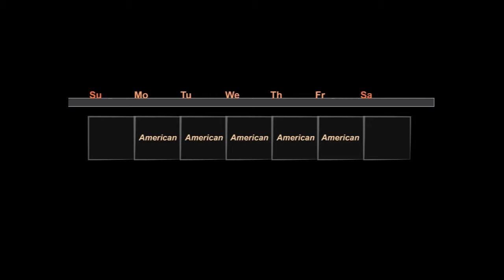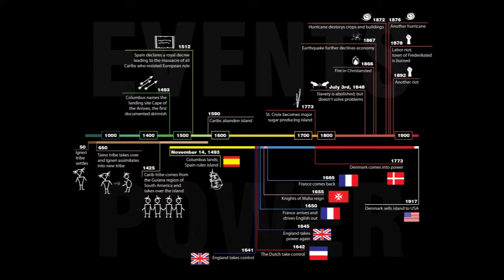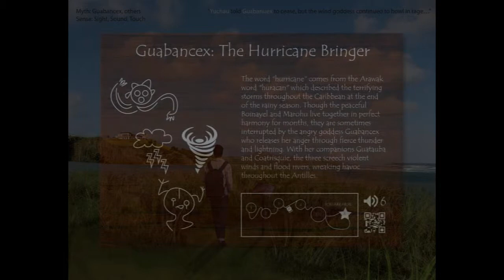Storytelling through the Landscape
Visit St. Croix from the Taino era perspective through storytelling